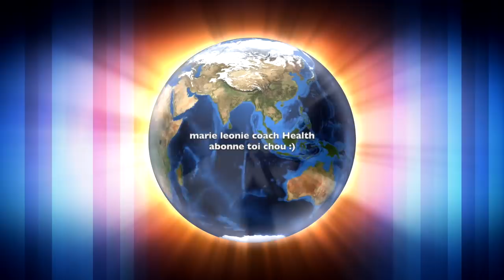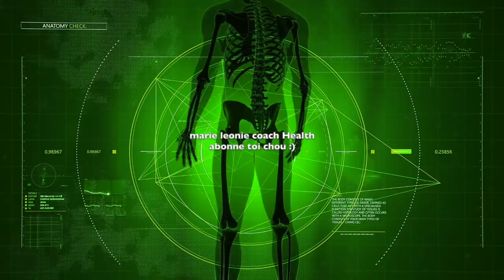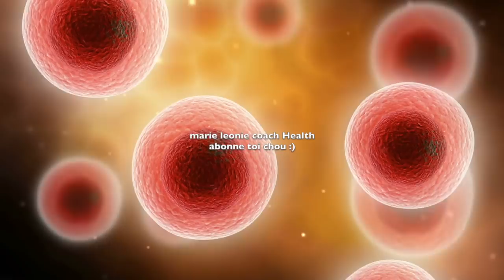Mettez 1 plat avec des feuilles de laurier 🌿 Sous le lit ou sous l’Oreiller la nuit, ce qui s